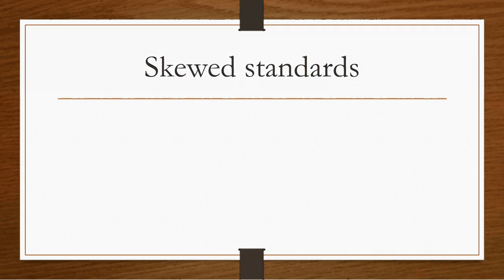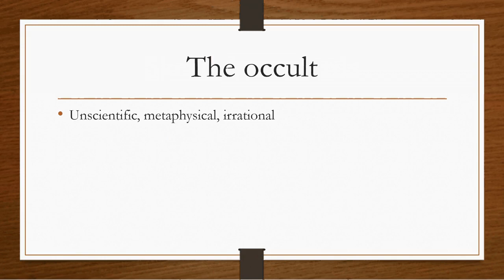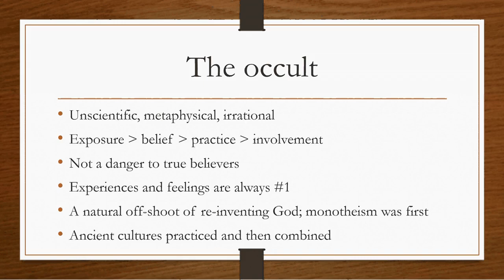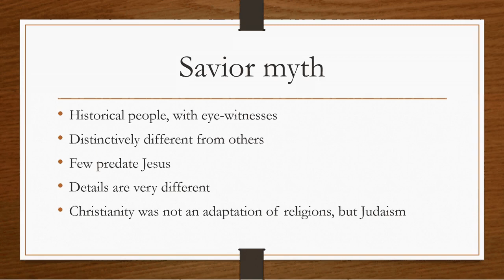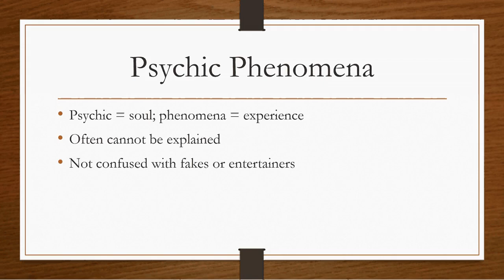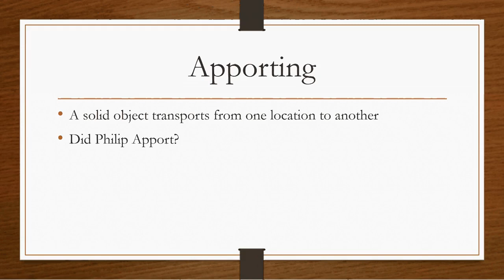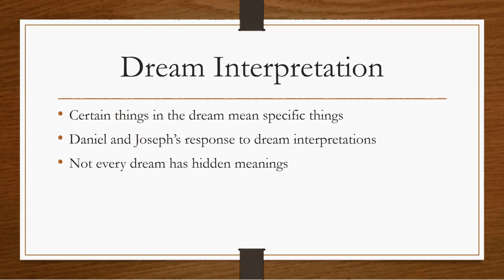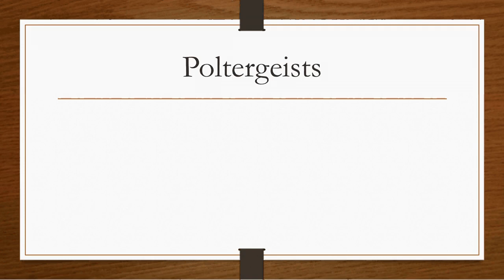Tools of the Occult (part 1)